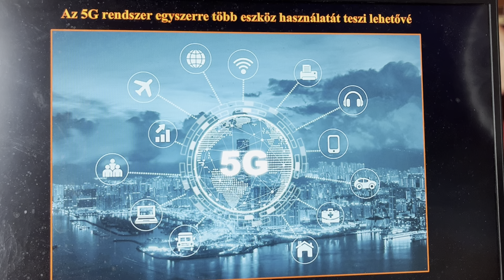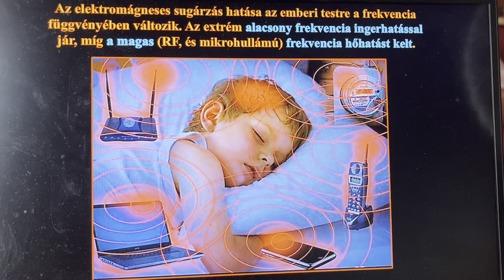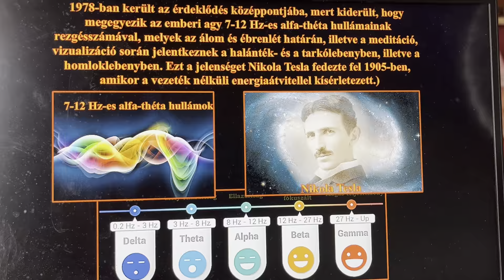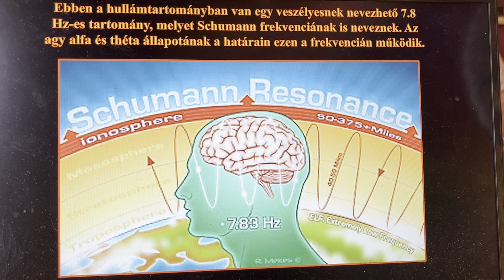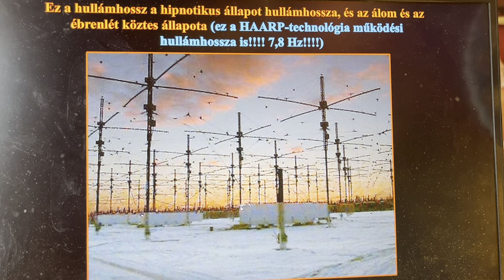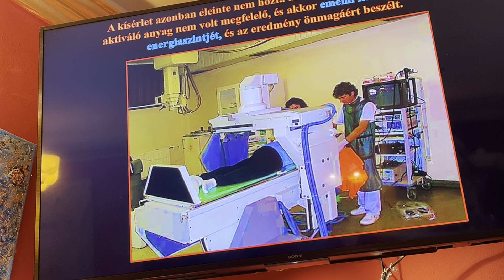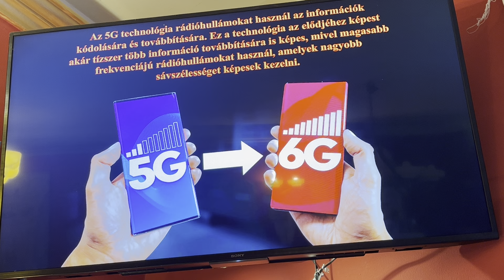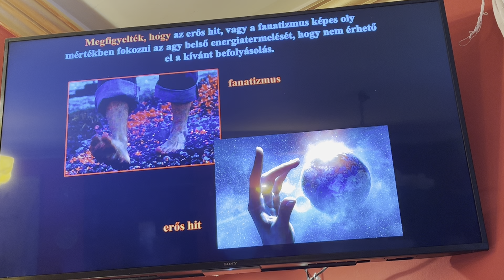Különös rezgések - Kalmár János